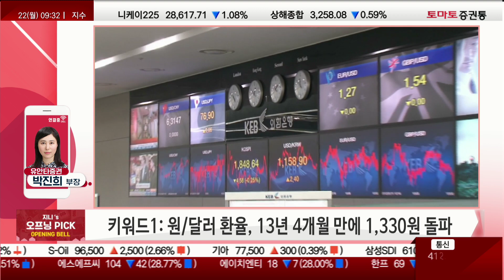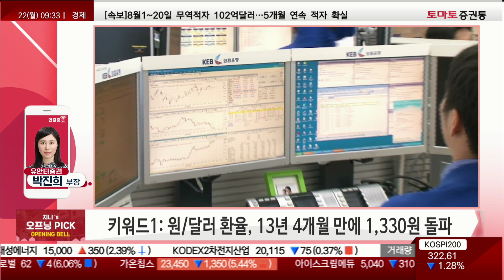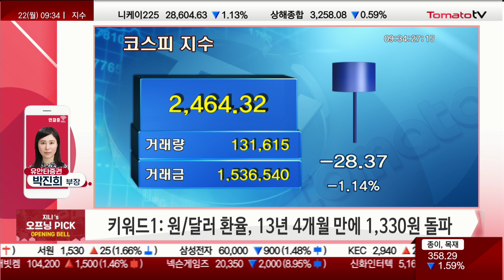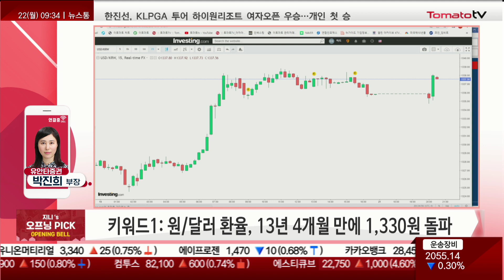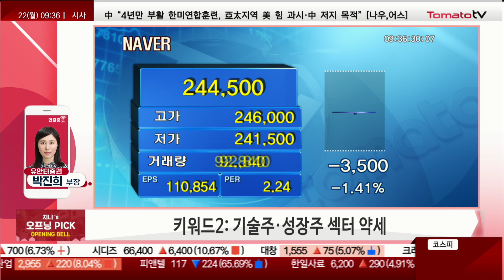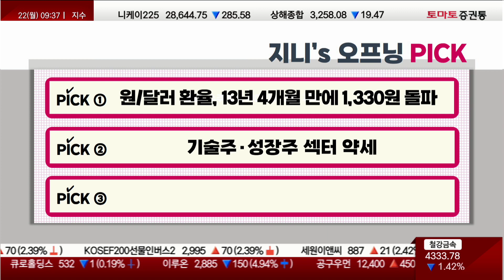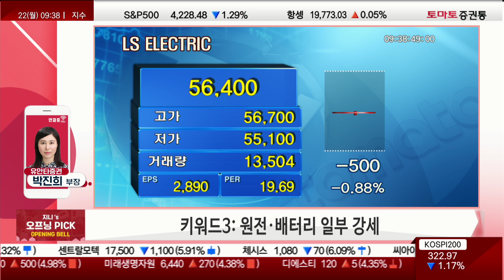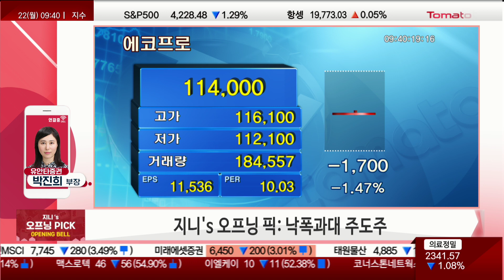환율 급등, 수혜주/피해주 투자 전략은?🍅박진희 부장의 개장 브리핑🍳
1st 키워드: 원/달러 환율, 13년 4개월 만에 1,330원 돌파
2nd 키워드: 기술주·성장주 섹터 약세
3rd 키워드: 원전·배터리 일부 강세